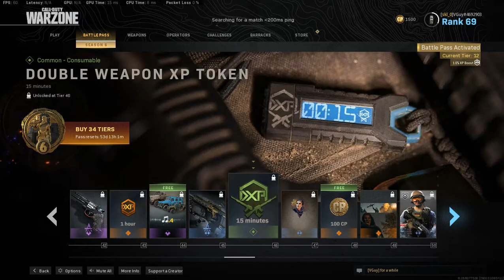Worst Warzone Gameplay but Still WON! #1 | From a NOOB to YOU (YES YOU THERE!)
Voila !

Oh yes I am talking to you. Don't you scroll on me. STOP! Don't Move!

Listen!

I played Armored Battle Royale with random squad. Total Sheeeeeeeeeeet! The most novice gameplay you will ever see but still we won (HAHAHAHAHHA..I can't believe).